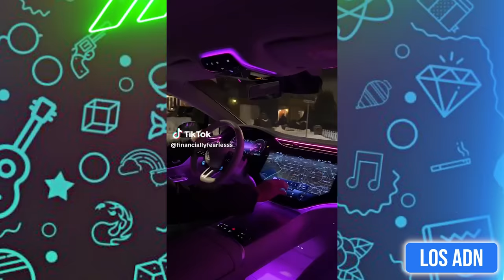TODO ME SALE MAL 😂 (SI TE RIES PIERDES) | Los ADN